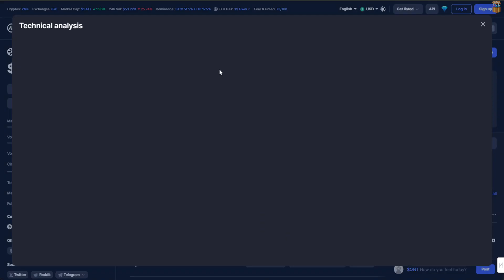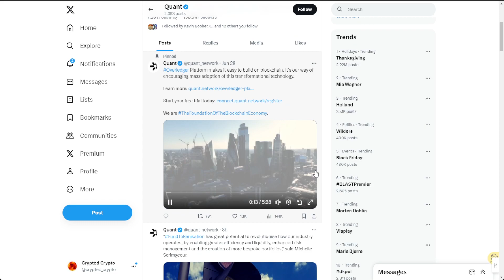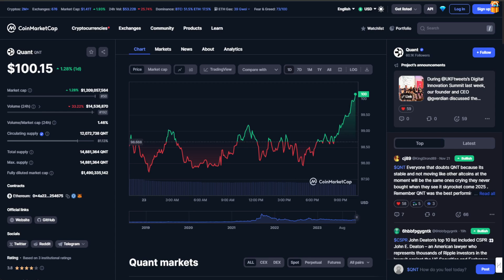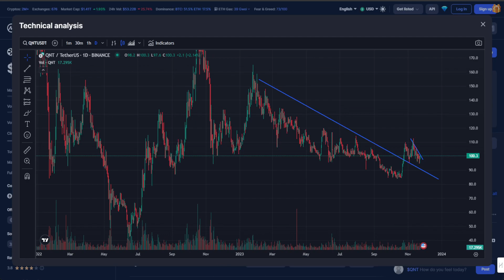QUANT (QNT) EMMERGENCY UPDATE! $1,000 PRICE PREDICTION AND NEWS 2024!